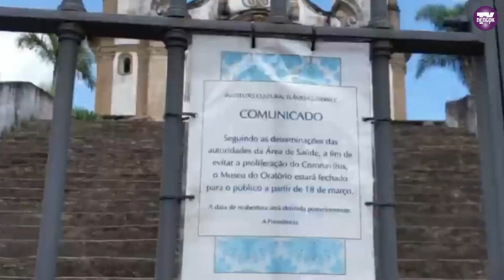5 PEKAN KECIL MENAWAN DI BRAZIL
Malaysia Boleh!